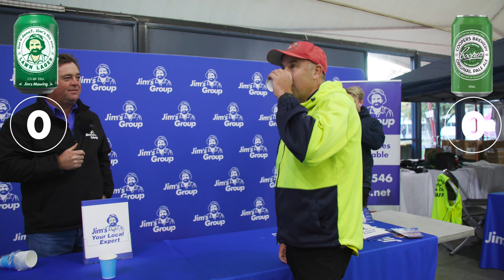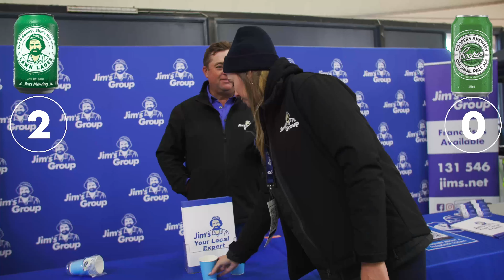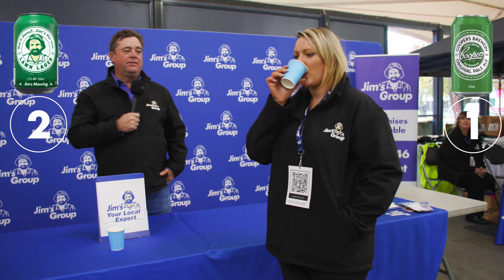What tastes better Jim's Lawn Lager or Coopers?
Jason Hodges and Joel Kleber held a random taste test of the Jim's Lawn Lager at the recent trade show to see who came out on top!

Jim's Mowing is Australia's largest mowing and gardening franchise with more than 2,000 franchise owners located near you! It was established in 1989 by Jim Penman, and since then, it has become one of Australia's most well-known and loved brands.

All franchisees are fully-insured, police checked and backed by the Jim's workmanship guarantee.

This means that our franchisees always are accountable to head office in the event something goes wrong, unlike independent contractors.

Jim's Mowing is more than just mowing as well! We offer total garden solutions, including landscaping, pruning, hedging, rubbish removal, plus a lot more!

When you use Jim's Mowing you're supporting a local family business that is Australian owned.